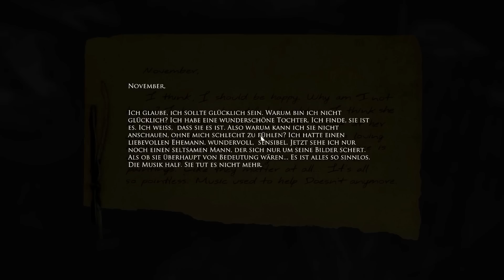Tiefe Psychosen - Layers of Fear (FINAL VER.) #06 [Deutsch/German]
► Layers of Fear: Als Final Release Version Noch gruseliger!
► Let's Play Gameplay zu Layers of Fear auf Deutsch/German.

Layers of Fear (Final Release Edition/ Vollversion) zieht uns hinab in die dunkle Psyche eines scheinbar verstörten Künstlers. Definitiv eines der schönsten und kreativsten Horrorspiele 2016!

Daniel E.
Postfach 52 03 16
12593 Berlin